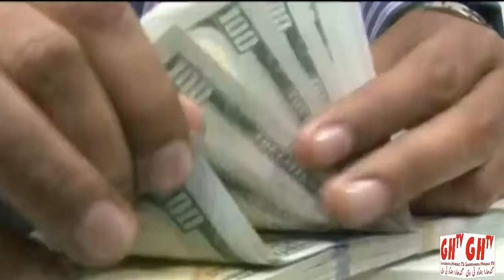Hindko News | 14 June 2022 | News Anchor : Tahira Riffat | Gandhara Digital TV